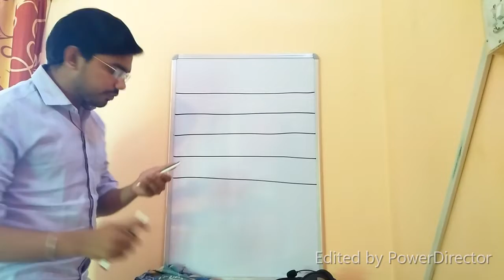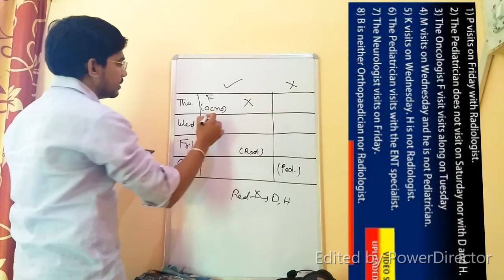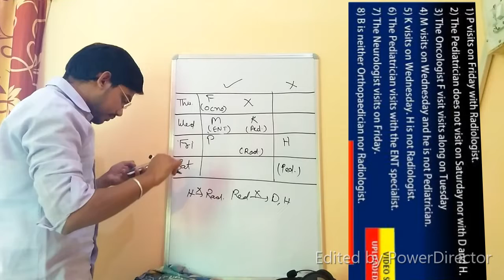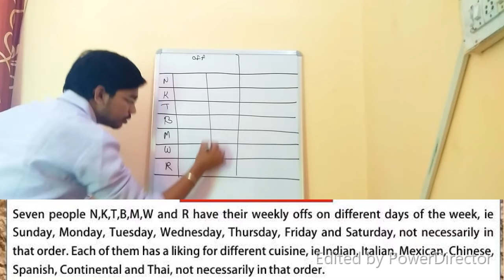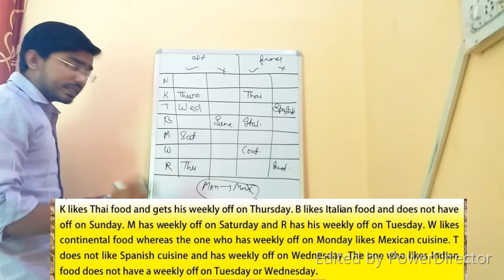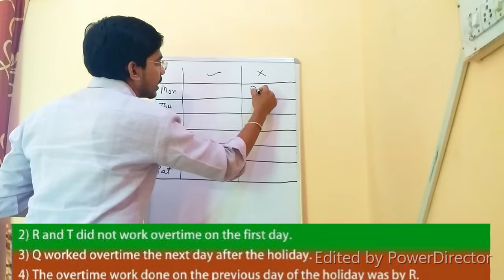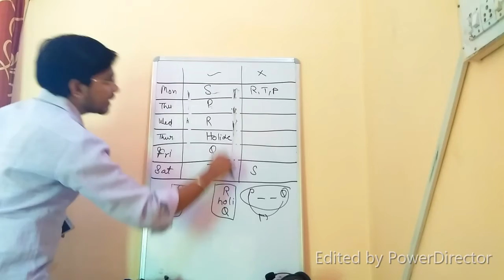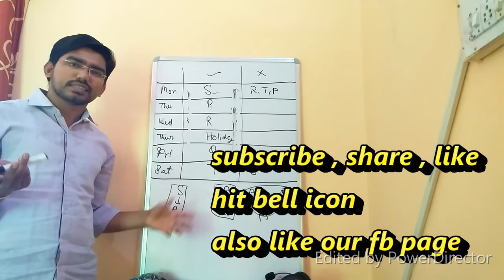IBPS-CLERK me asi puzzle jarur milegi-solution of puzzle no.21,22,23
This is unstoppable classes for ibps-clerk
here we provide daily 2 puzzles,2 DI,And we will provide lectures of complete reasoning and math with banking awareness and editorials.